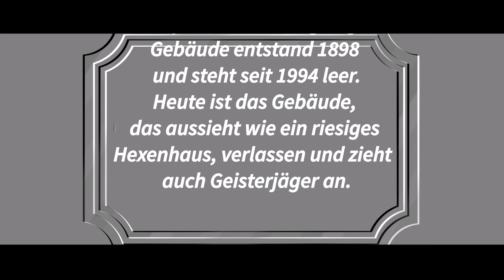Die Schwindsucht Heilstätte, Flucht vor dem Wachhund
Sophienheilstätte Tuberkulose Klinik Bad Berka urbex lost place 4K